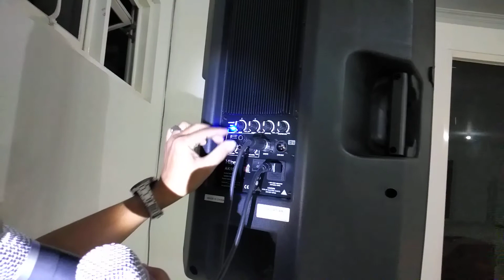08 Vlog Check MIC WIRELESS JK JU 812 dan HUPER AK 15A channel Kanan persiapan WISUDA STIE TRIANANDRA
video ini hasil setting antara MIc Wireless JK JU 812 dengan MIXER Anemy 8 serta equalizer DBX 2231 yg aku install dalam ruangan 33 x 20 m AULA STIE Trianadra  Karta sura guna persiapan wisuda  Desember nanti guys  alkhamdulilah  proses instalasi berjala lancar

untuk  daftar Kuliah di Universitas STEKOM gak usah repot repot klik saja link berikut :